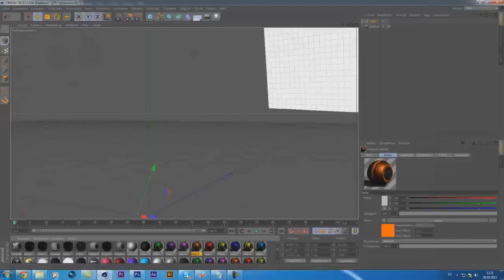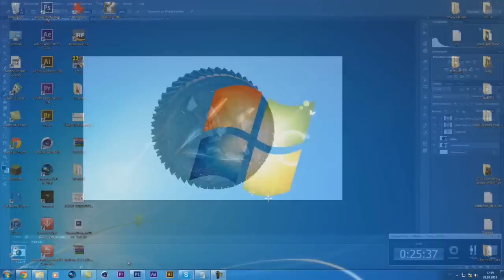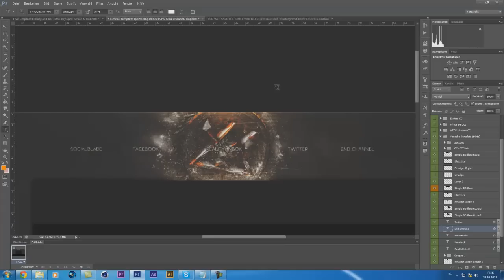[Speed Art] RealityUnboX' Background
This is the Background for RealityUnboX'

Template Project File sick style 2D 3D 4D Partner Background Backgrounds
Hintergrund Design Designs Mediafire color correction colour Pc gaming
tribto trib to tripto wlan new style styles stiel Video Videos Speed Art
Progression Picture pics pic pictures Image real alex skype simple Model
faze obey ;)